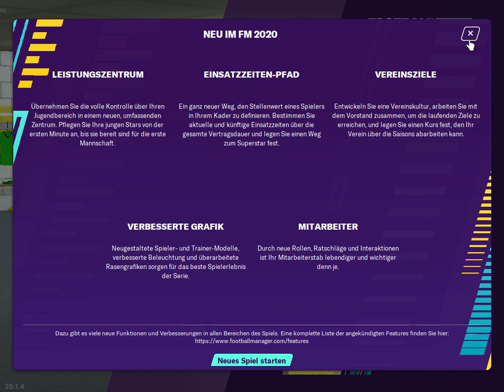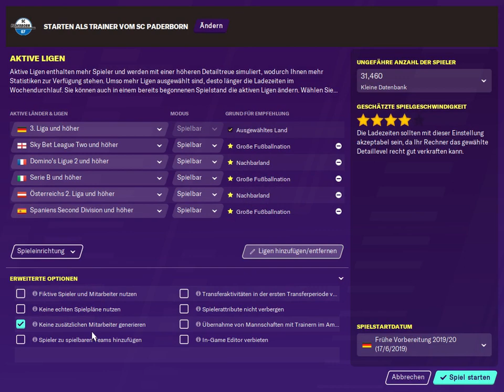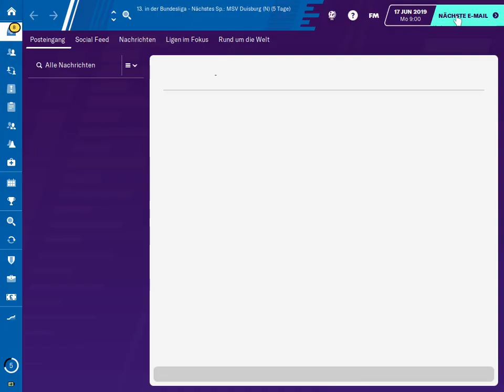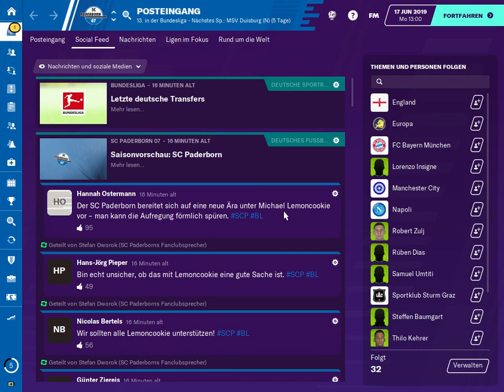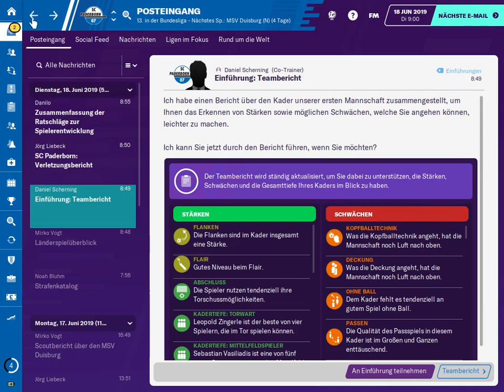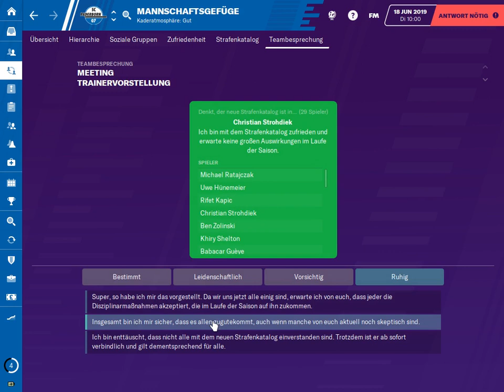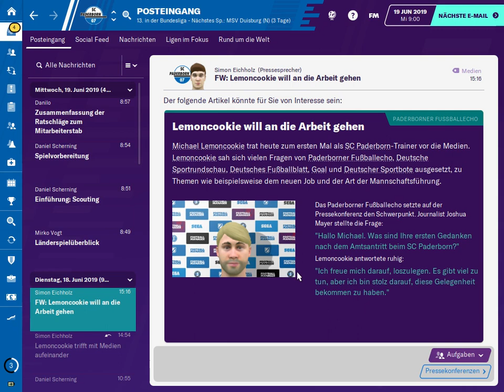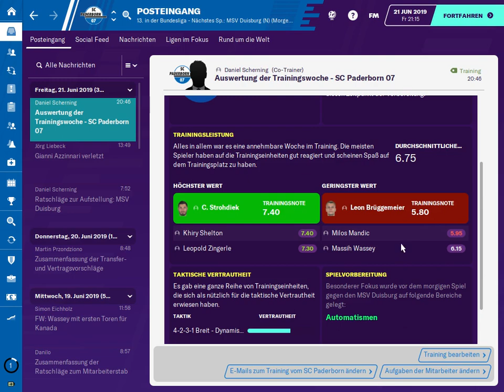Let's Play Football Manager 2020 #001 - Saisoneinstieg beim SC Paderborn 07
Michael Lemoncookie steigt als neuer Teamchef beim SC Paderborn 07 ein.